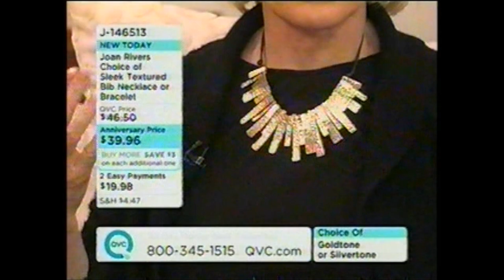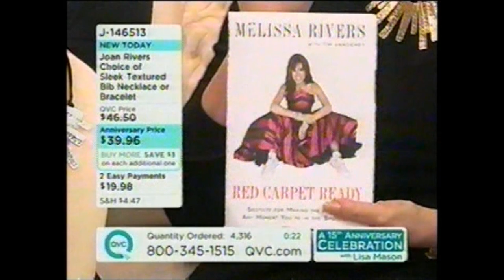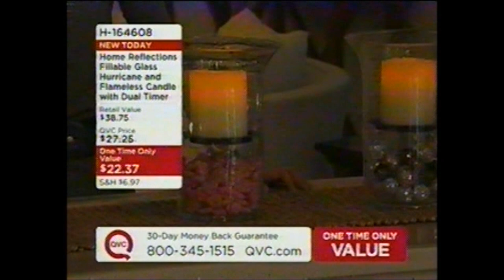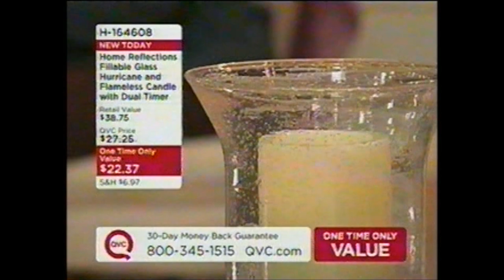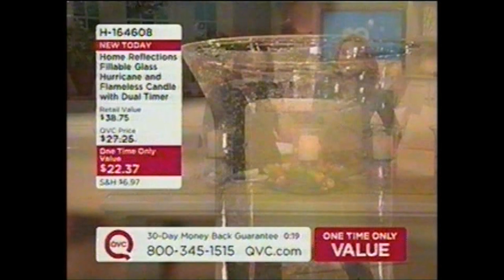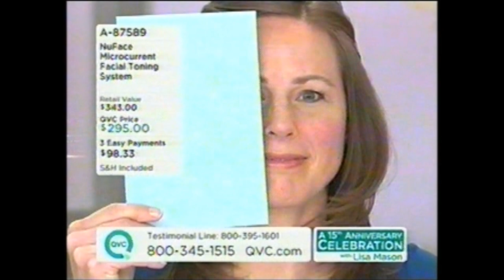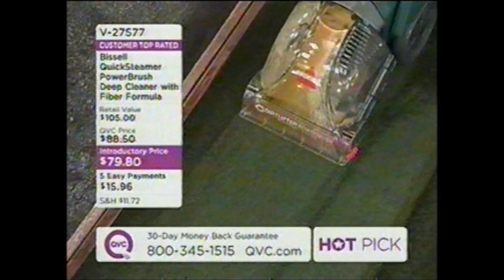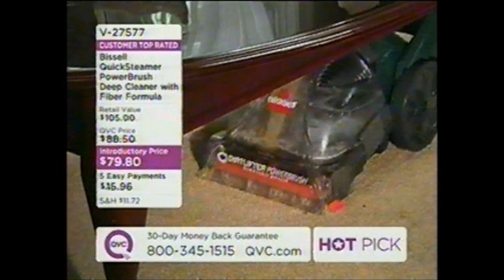Lisa Mason's 15th Anniversary Hour II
A 15th QVC Anniversary with Lisa Mason
Saturday, January 9, 2010 10pm ET